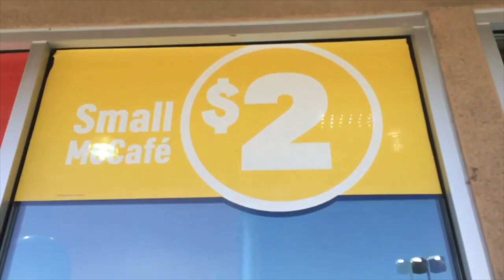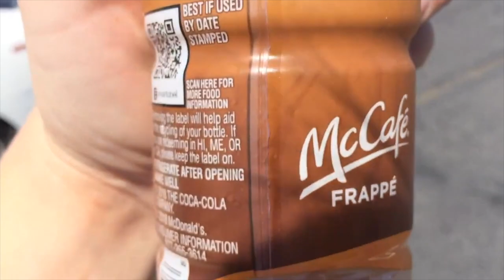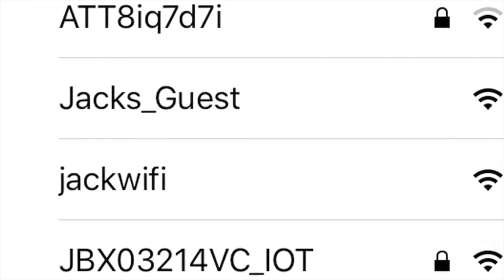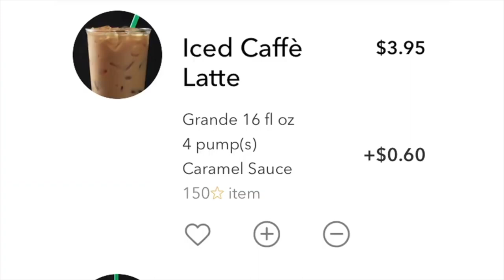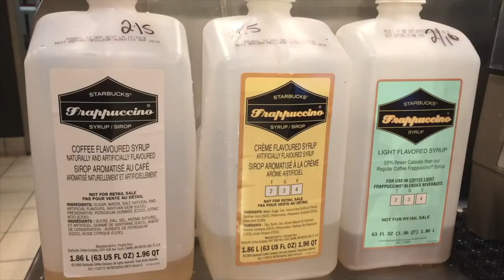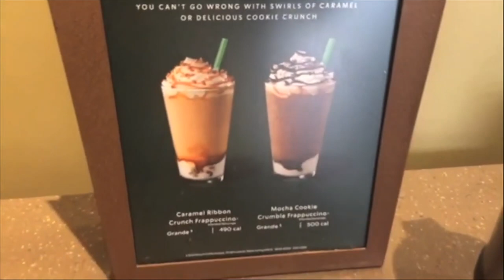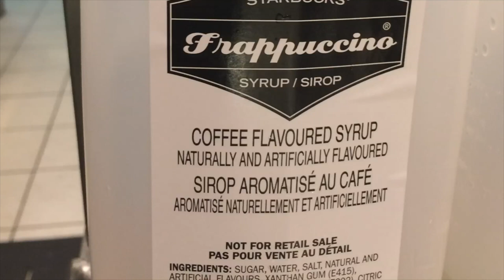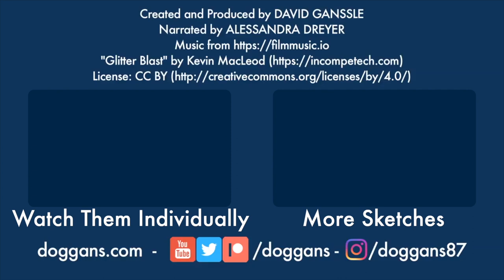All The Commercial Parodies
0:00 McCafe
1:41 Jack in the Box
4:14 Frappuccinos